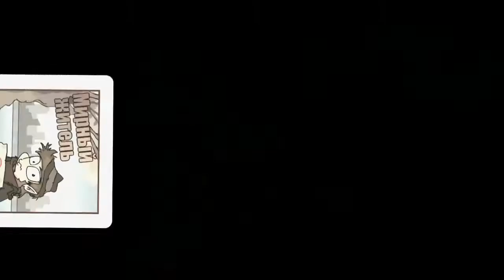13 карт (stay)